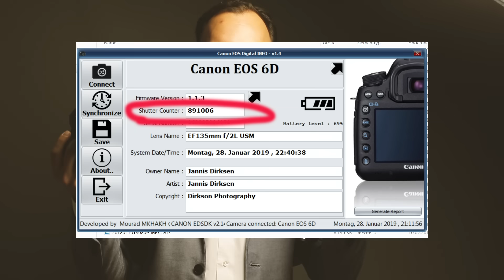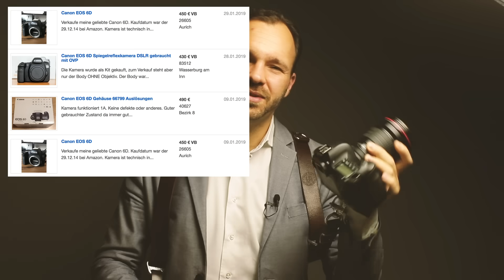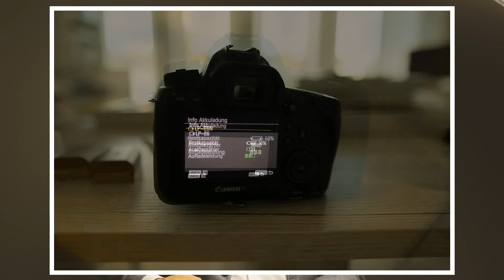Canon 6D Review nach 1 Millionen Fotos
Die eine 6D ist bei gut 900.000, die andere bei 400.000 Auslösungen. Ein schöner Moment meine Erfahrungen mit meiner Hauptkamera der letzten 5 Jahre widerzuspiegeln. Wenig technisch, dafür viel Emotion. Hier nun mein Canon 6D Review nach über 1 Millionen gemachten Bildern - viel Spaß!

Möchtest Du auch, dass Deine Bilder so aussehen? Kein Problem! Erlebe über 40 außergewöhnliche Lightroom Presets und bekomme mit nur wenigen Klicks in wenigen Sekunden solche Looks hin, wie Du in meinen Videos siehst - schau Dir die verschiedenen Looks gerne an:

Du möchtest tolle Bilder direkt aus der Kamera ohne jegliche Bildbearbeitung? Mit unserem e-Book "Meister Deine Kamera!" lernst Du genau as - alle Bilder im Buch sind unbearbeitete jpgs direkt aus der Kamera - schau Dir gerne einige Seiten und Bilder direkt hier an:

Du möchtest Menschen auf der Straße fotografieren und damit Geld verdienen? Hier zeige ich Dir genau, wie ich es mache und ebenfalls, wieviel ich pro Tag damit verdiene:

Lerne, wie Du großartige Selbstportraits von Dir selber machen kannst - Schau Dir die Bilder an, Du findest viele Beispiele hier, wo ich mich selber fotografiert habe, ohne jegliche Hilfe ruck zuck und im Kurs lernst Du genau, wie Du es auch kannst - Presets & Bildbearbeitungsvideos inklusive:

Vielen Dank!

Dirksón!